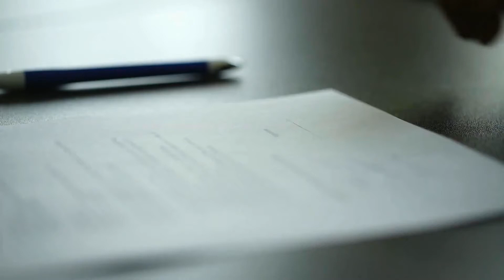Why Pre Approval Is a Great Step to Take Today (4/2/2020)